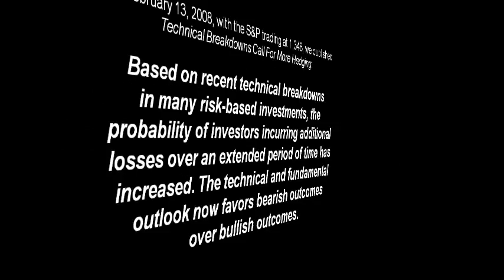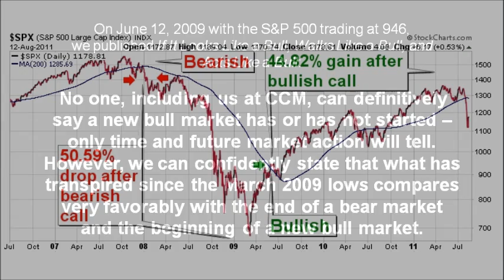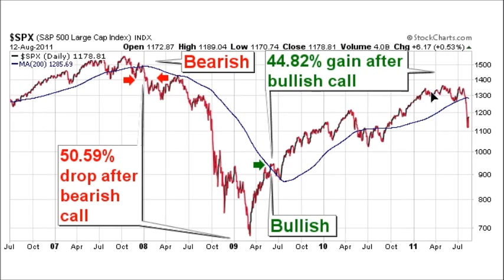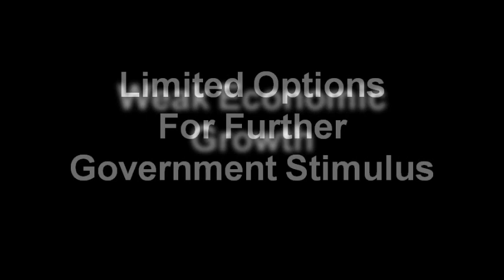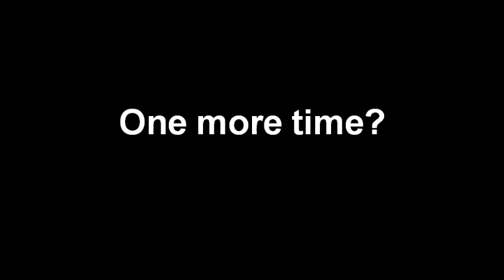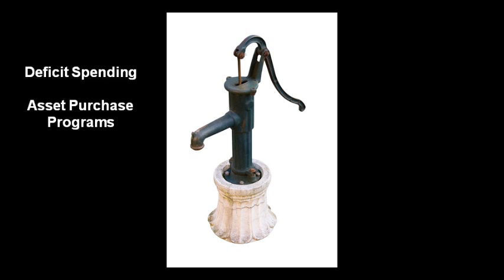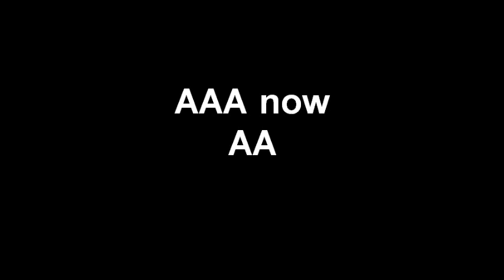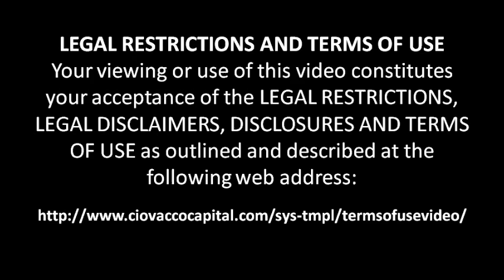Bull and Bear Market Investing Strategies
Are we headed into a bear market in 2011?  Is the stock market going to crash in 2012?  CCM coveres investment strategies for the debt crisis.  Chris Ciovacco covers bull market models and bear market models, as well as the problems facing the Fed and policymakers relative to the global debt crisis.